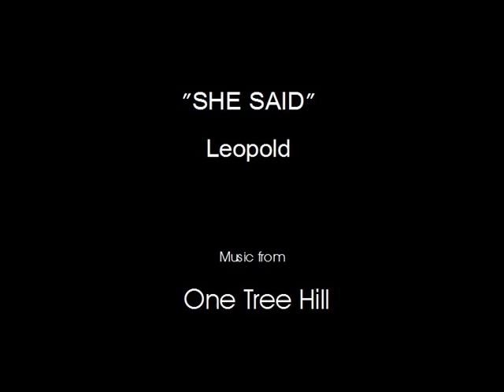Leopold - She said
Song: She Said
Performed by Leopold
Music from One Tree Hill

Text:

If you're tired of being alone she said, then find yourself a girl and take her to bed. For a little pretty boy like you, it shouldn't be the hardest thing to do. It's funny how it always ends this way, how I can never bring myself to say. But honey if you're really being sincere, then come and sit yourself down, over here. I love the times of whispering confessions during our late night drinking sessions when she told me she could tell me everything well I believed that it could be the start of something but I always found myself again. Yes, I'd fall back down every now and then...each time the boyfriend on the phone, reminded me that she was so far away from home, away from home. She said when this time together ends I hope that we will remain friends. She said that it would make her very glad that she appreciates the times we've had. It's funny this repeating of history as my corrupted tongue is betraying me by not having the guts to say all those little words of love that I wanted to say, that I wanted to say.